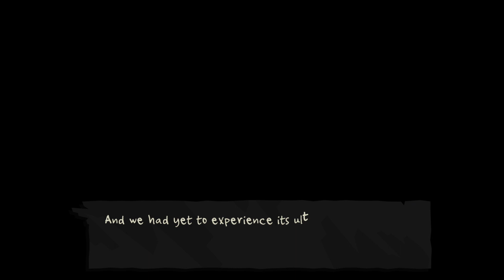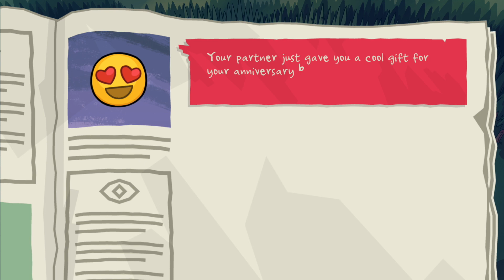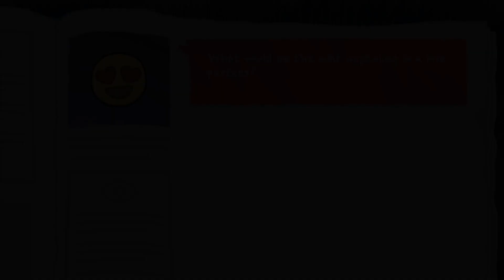Monster Prom #21 | SECOND TERM! SEASON FIVE!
Gina, Jake, and Allison play Monster Prom: Second Term.